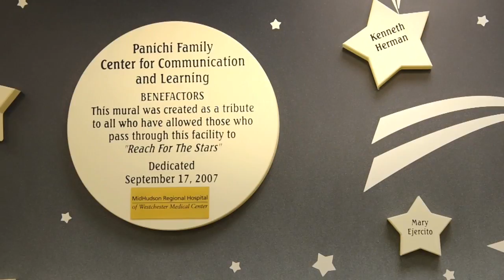2016 Spirit of Giving Award Winners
2016 Spirit of Giving Award Winners.